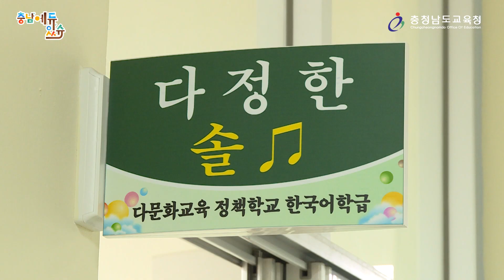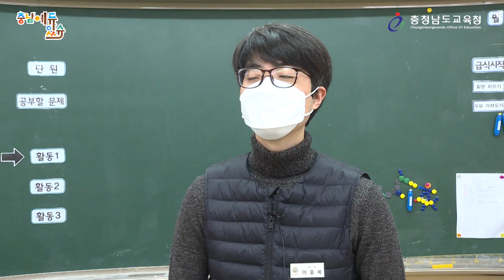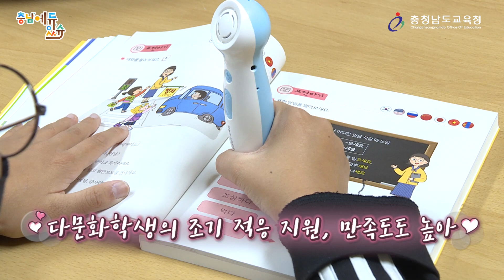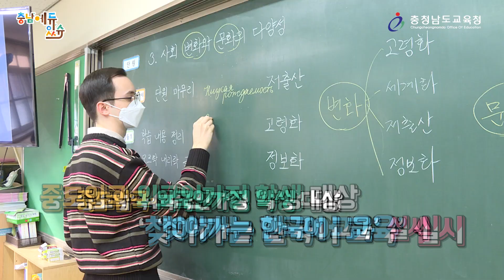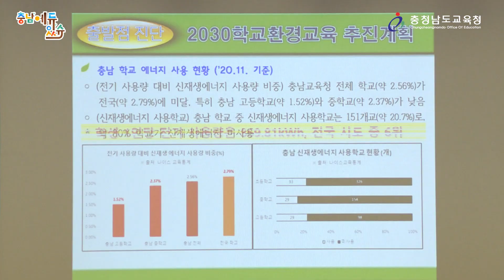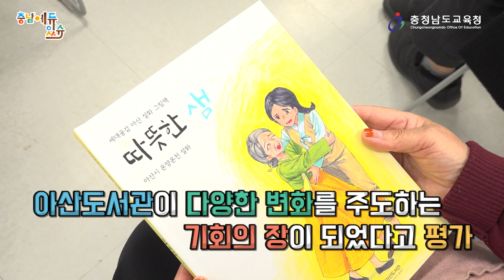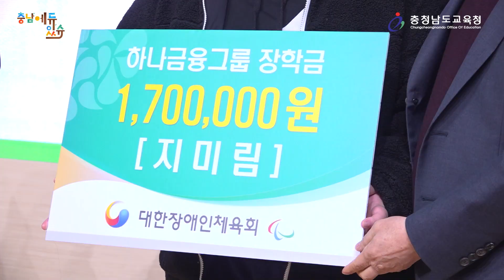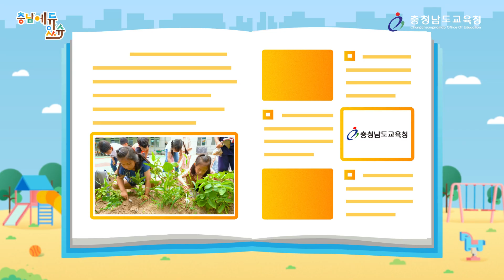2021 충남에듀있슈 26회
1. 중도입국자녀 교육
2. 2021 충남학교환경교육 성과보고회
3. 도서관 활용 공개수업
4. 강경상업고 메타버스
5. 전국장애학생체육대회 종합시상식